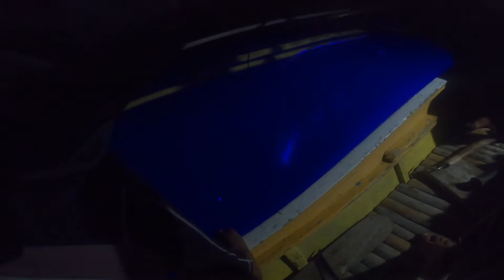Night Jigging at Governor Generoso, Davao Oriental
Jigging Adventure